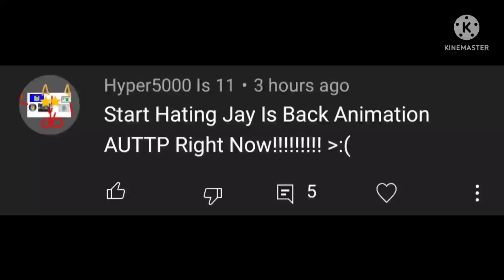Calling out 2 users for bashing opinions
Users Listed:
Hyper5000 is 11
Nixel Foxy the Fox 110